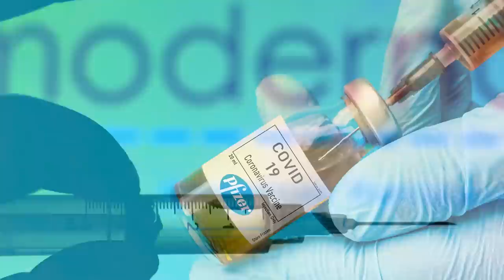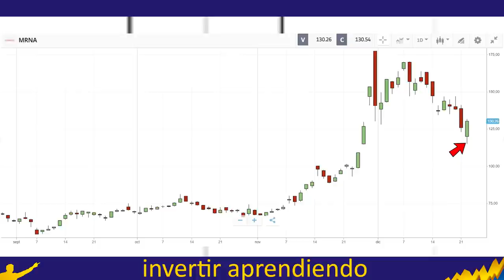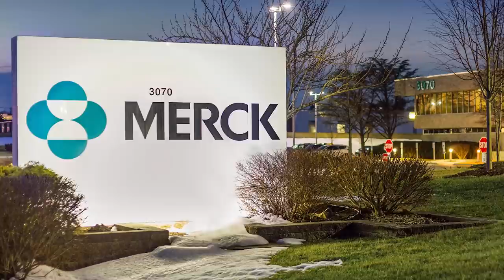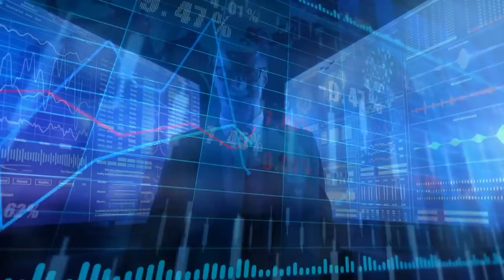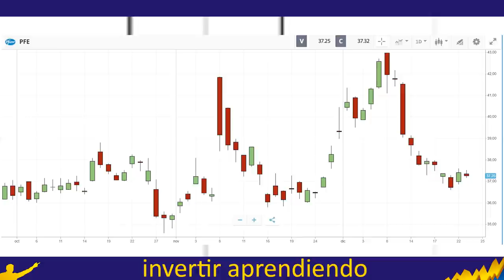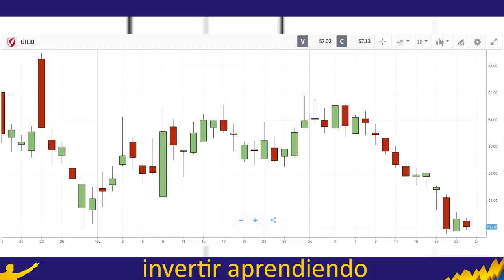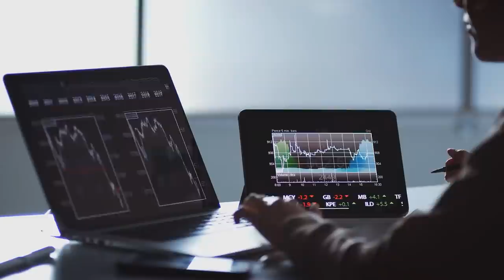💥El Nuevo COVID-19 está MATANDO las Acciones FARMACEUTICAS⚰️ ¡ ATENCIÓN a MODERNA ! [ MRNA stock ]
▼ABRIR▼ Las acciones de MODERNA han caído fuertemente después de visitar niveles de MAXIMOS HISTORICOS y de que se conociera que MRK vendió todas sus acciones de MODERNA.  Sin embargo otras son las razones para que no solo MODERNA sino también PFIZER, ASTRAZENECA o GLAXO SMITH KLINE estén cayendo.  ANALISIS FARMACEUTICAS.

VÍDEOS SUGERIDOS
10 Consejos de TRADING y de Inversión del CREADOR del DOW JONES y del ANÁLISIS TÉCNICO (Teoria Dow)